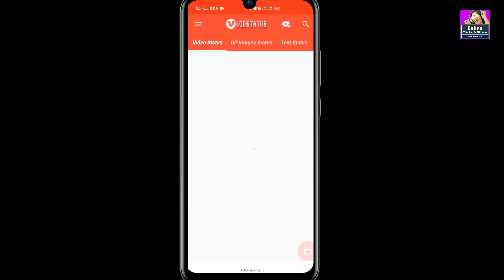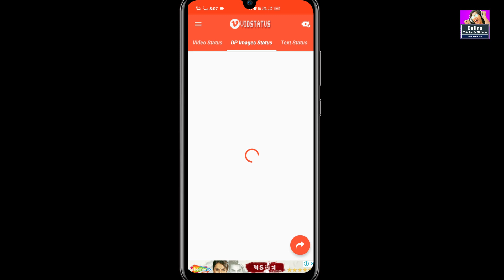Best Video Status App 2021 | Video Status Kaise Banaye | 4k WhatsApp Status 2021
𝗤𝗨𝗘𝗥𝗜𝗘𝗦 𝗦𝗢𝗟𝗩𝗘𝗗

ABOUT

1- Filmora (on pc)
2- kineMaster (on mobile)

1- PixeLab
2- PicsArt
3- Snapseed